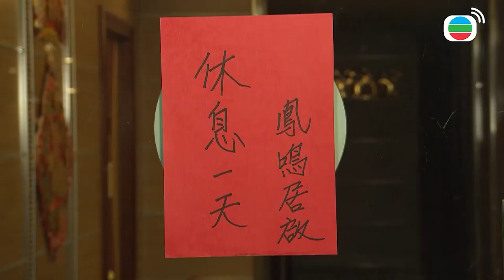賣吃的就是要有良心啊！！你不知道我們大哥最喜歡東西在天空飛的感覺嗎！！| 超時空男臣 | 蕭正楠、田蕊妮、曹永廉、王君馨、何廣沛｜TVB戲劇精華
惠芝等候警察來拘捕時，致電大軍三人賠罪指自己酒後失言，囑他們要守護鳳鳴居和她的家人。三人感謝惠芝知遇之恩，義不容辭答允。家軒收到國豐通知，獲監製答允抽起地溝油專題報道。偉泰自知闖下大禍不敢回家。小冬和大軍將地溝油運走銷毀，期間大軍聽到偉泰聲音，捉他回家審問。偉泰謊稱油廠是綺虹親戚介紹，他為店舖着想才訂便宜食油，最終惠芝竟將今次事件背上身。